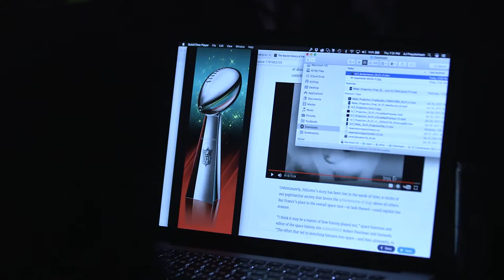Super Bowl LI - NFL LIVE 3D & Water Projection Sizzle Reel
For the NFL’s first use of projection-mapping technologies, bluemedia was hired to execute two different projection shows—one, a sophisticated water projection utilizing three different technologies, and the other, a 3D building projection mapping that brought a massive Vince Lombardi Trophy building wrap to life.

Both projections were merged into a single 8-minute animation featuring highlights of the 2016 football season mixed with historic Super Bowl gameplay footage.

In all, twenty 30K lumen projectors were utilized to project onto a massive water screen located over Kinder Lake in Houston’s Discovery Green and the nearby Marriott Marquis Houston building, standing 29 floors high.

It was the world’s first 3D experience featuring a water projected-video that transitioned directly into a building projection.